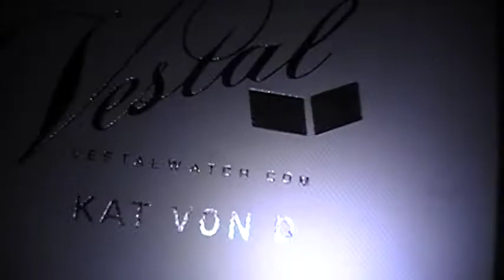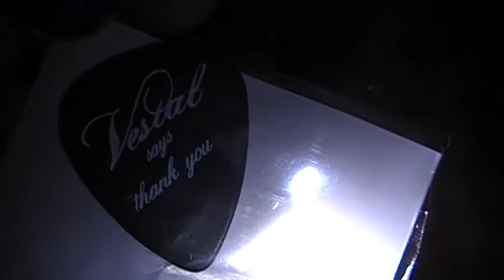KAT VON D WATCH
THESE ARE  AWESOME, WE WENT TO A RAVE LAST NIGHT WoW PLUR!!